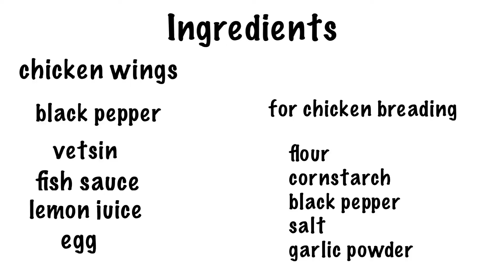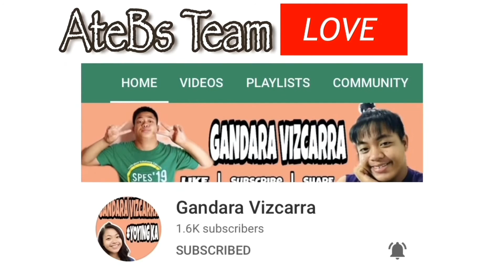TRENDING! KFC STYLE FRIED CHICKEN AT HOME RECIPE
Ingredients:
Chicken
black pepper/vetsin
fish sauce
lemon juice
egg

For Chicken Breading:
Flour
Cornstarch
blackpepper
garlic powder
salt

BRIGITTES VLOG